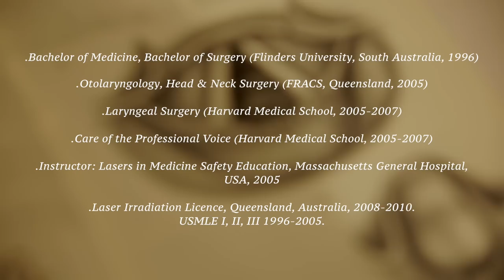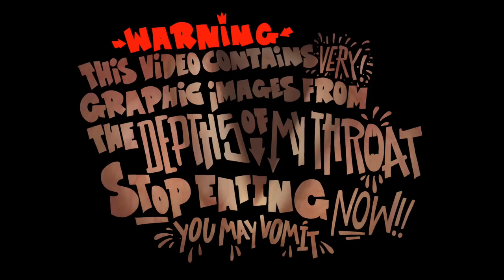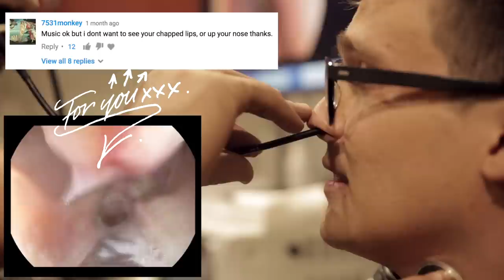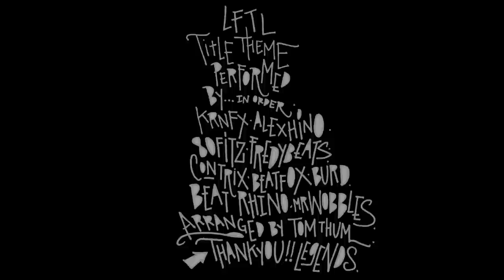A Beatboxer's Vocal Cords -Tom Thum (Live From the Larynx ep1.)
In the first episode of the Live From The Larynx web series I visited renowned ENT doctor and Laryngeal surgeon Dr Matthew Broadhurst. I wanted to find out how my larynx functioned when beatboxing compared to how it functions normally with speech, and whether or not there were any abnormalities in my laryngeal anatomy. I also had very little idea of what the inside of my throat and all my noise producing mechanisms actually looked like. The results were fascinating yet horrifyingly graphic and will probably make a few people spew in their laps.
I never thought that the structures that have given me the power of speech and sound for all these years would look like something resembling the Predator's vagina.
Anyways this was super incredible (and challenging) for me to have this little bit of insight into the human body so I want to massively thank everybody that made this happen ESPECIALLY Dr Broadhurst and everyone at the Queensland Voice Centre.